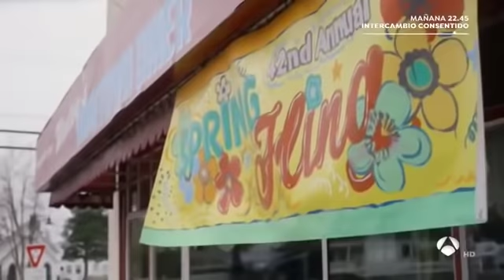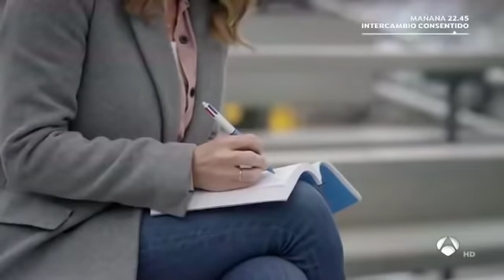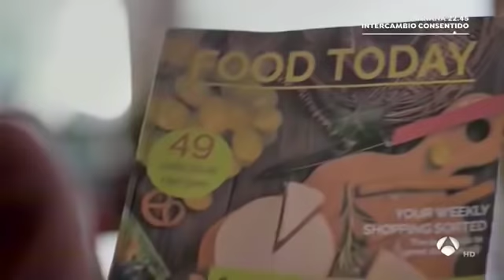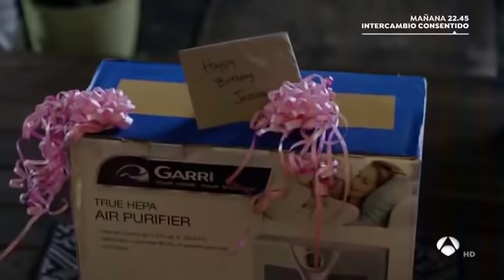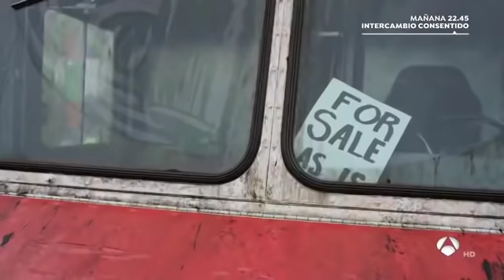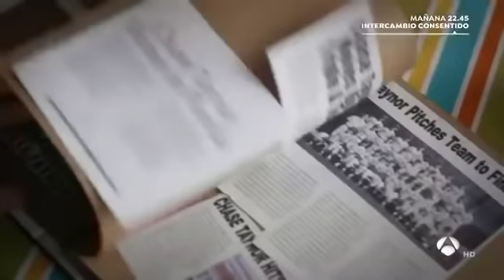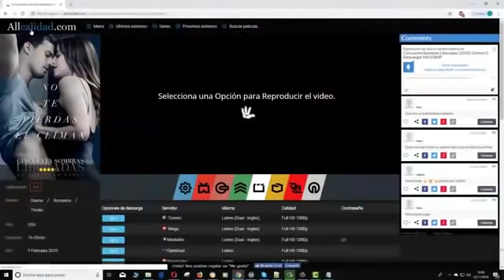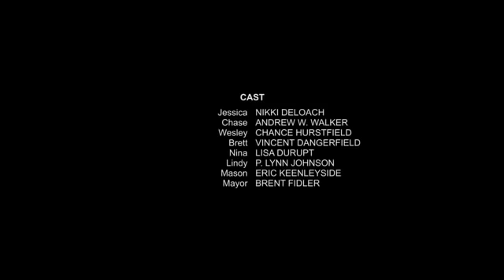El Partido Perfecto Las Mejores Películas Románticas En Español